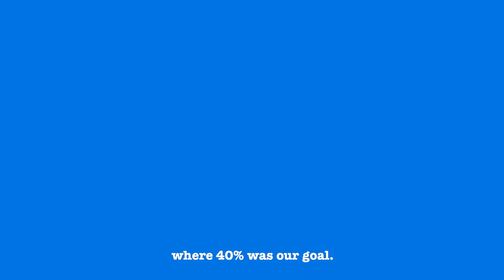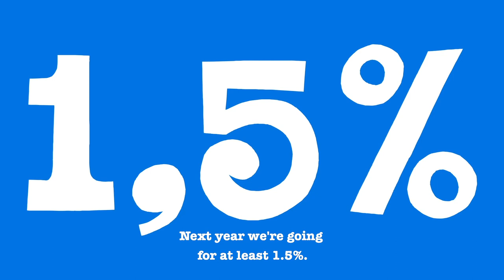Tony's annual FAIR report 2019/2020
The story of our numbers, profits, facts and figures from the past year, all in one place. This so we can keep raising the bar together in the year to come! Check out the Annual FAIR Report on our website for the sweet scoop.